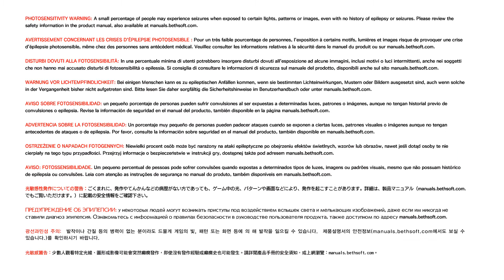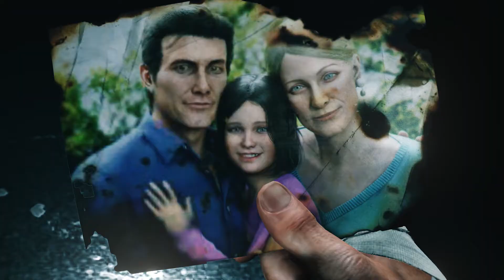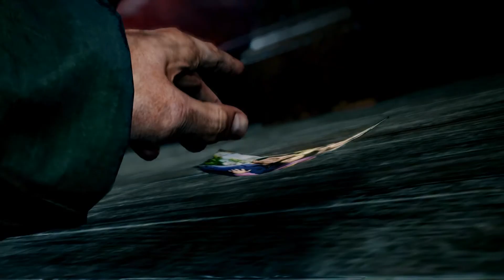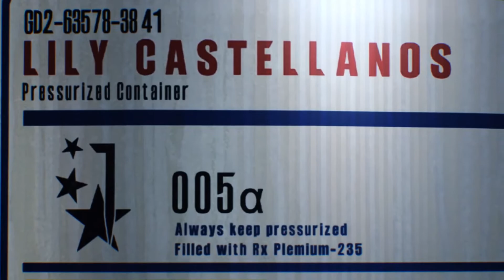The Evil Within 2 💀 #01 - Eine zweite Chance | Let's Play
Lets Play The Evil Within 2
Eine zweite Chance #01
Gameplay [german|deutsch]

Nach den Schrecken in der Beacon Hill Nervenanstalt versucht Sebastian seine totgelaubte Tochter und seine verschwundene Frau zu vergessen - bis die geheime Organisation Mobius auftaucht und ihm von der Entführung seiner Tochter berichtet. Um sie zu retten muss Sebastian erneut in die STEM eintauchen und sie finden. Doch kann Sebastian der Organisation vertrauen?

... wo er doch einst schon von ihnen belogen wurde.